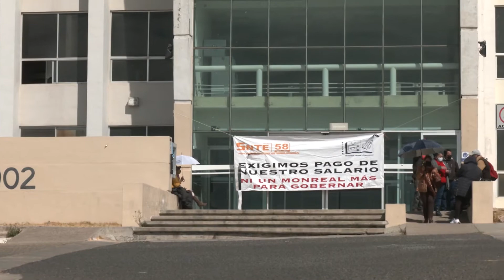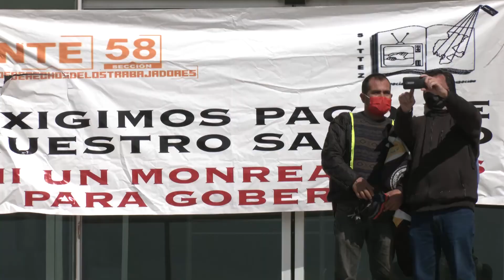Siguen los maestros sin recibir su quincena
Zacatecas, Zacatecas. – Permanece el paro de labores de los maestros de Zacatecas, como forma de protesta debido a que no les han pagado la segunda quincena de enero mantienen el bloqueo de las secretarías de Finanzas, de Educación y de las recaudaciones de rentas de todo el estado.

Guillermo Soto, secretario de Organización de la Sección 58 del SNTE manifestó que la falta de pago ha afectado la economía de todo el magisterio zacatecano, pues además de que no tienen para el gasto cotidiano, se junta con los pagos que tienen que hacer a los bancos o instituciones de vivienda.